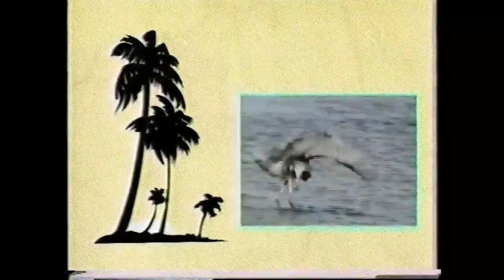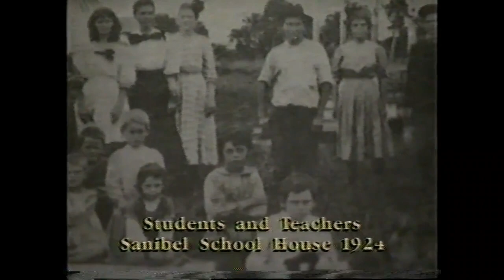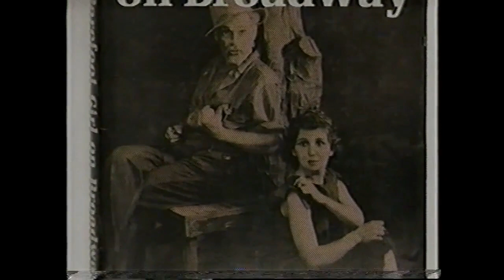1995 - Pirate Playhouse History - WSFP TV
1995 WSFP television segment about the Pirate Playhouse on Sanibel Island in Florida.  The Pirate Playhouse was founded by Ruth and Philip Hunter of Port Washington, N.Y.  Ruth Hunter appeared on Broadway in the 1933 production of Tobacco Road as Ellie Mae.  The show ran until 1941.  She appeared in 3,182 performances.  Before retiring to Sanibel Island, the Hunters founded the Town Dock Theatre on Manhasset Isle in Port Washington, N.Y.  Performances were held during the summer in Marshalls Marina winter dry-dock storage near Louie's restaurant. The Town Dock Theatre did about 10 plays each year and performances were theater in the round.  The Hunters also had a local Radio Show called "Let's Go with The Hunters".
In 1965 Ruth & Philip Hunter bought a 1903 schoolhouse at 1905 Periwinkle Way on Sanibel Island in Florida and converted it into a pink 90-seat theater called the Pirate Playhouse.  They ran it for 18 years and created original plays where many well-known Sanibel residents were known to star in the productions. The Hunters then built a new theater across the street from the Sanibel Community House in the late 80’s when there was a growing need for a larger theater.  Sadly, Philip Hunter passed away during a performance in 1982.  Ruth Hunter passed away in 1993.  Performances continued at the Pirate Playhouse until 1991 when a larger theater was built.  The Pirate Playhouse ultimately became the Old Schoolhouse Theater.